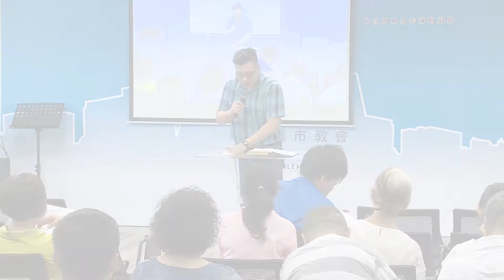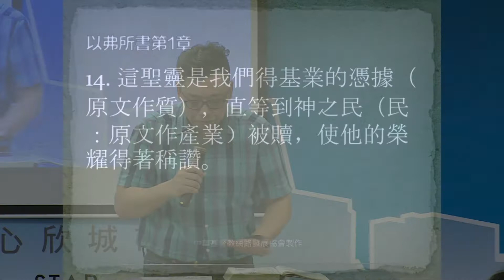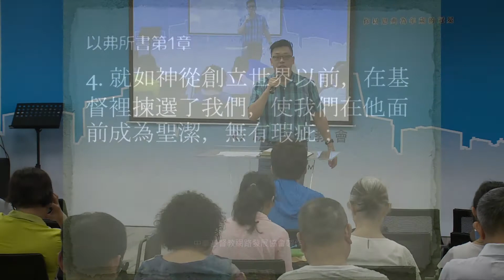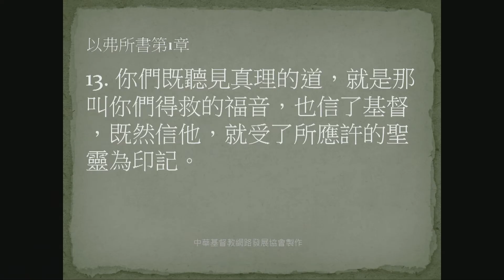20170625 主日信息『在基督裏得著福氣』黃偉南牧師 以弗所書一章1-14節